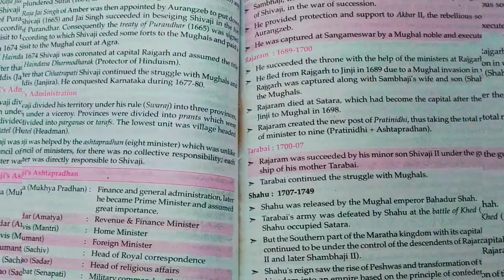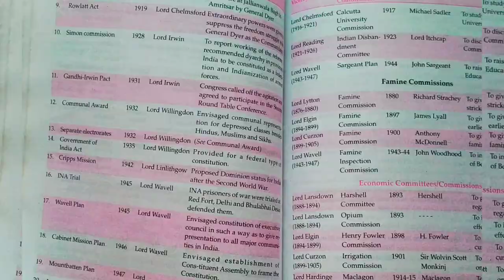Lucent's 👍(General Knowledge) Best Book📚📚 for UPSC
This video is only for my lovely students